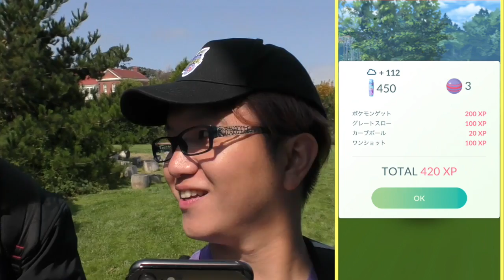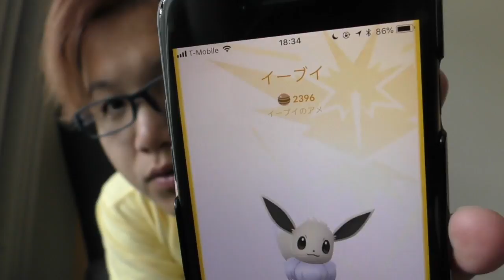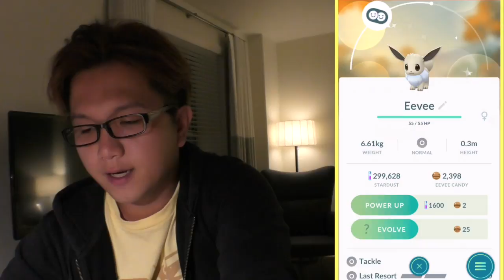アメリカのコミュニティデイで目指せ青ブラッキー！さらにあの場所に潜入！？【ポケモンGO】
編集：やす

この動画はNiantic(スポンサー)さんから支援を受けて制作しております。